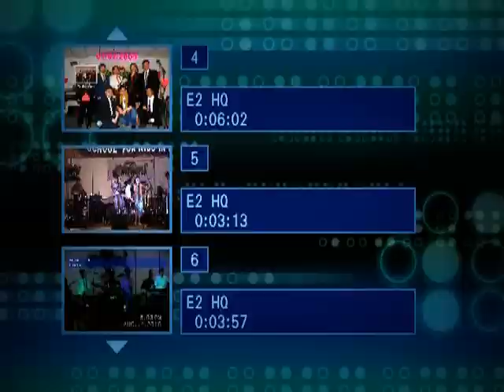Lao music Heartland concert Panoy Shool for kid in Laos Kitchener,ontarior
Kitchener Consert  Shouthida panoy
with  Heartland  band